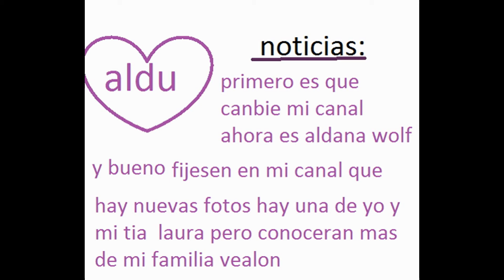una noticia y las wolf